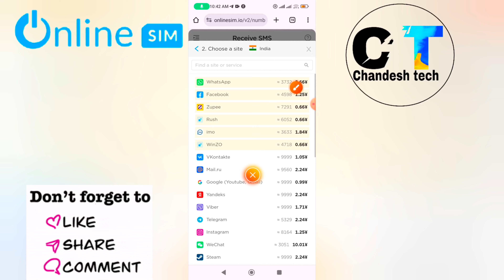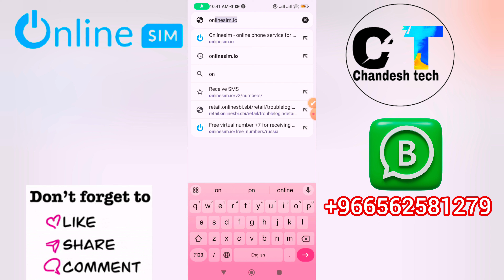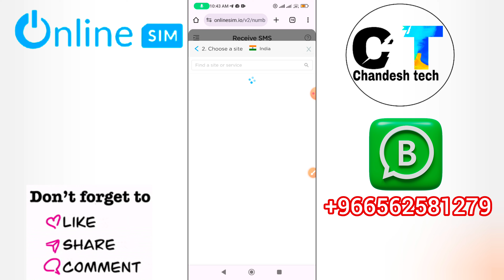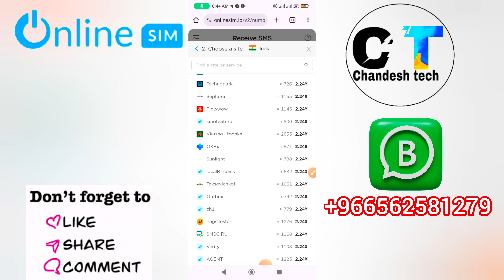koi bhi app virtual numbar se verification kaise karen | How to verify any app with virtual number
namste dosto ish video mai koi bhi app ko verification kaise karen sikhege | kishi bhi desh ka virtual numbar se app verification kaise karen buy numbar your queries- koi bhi app virtual numbar se verification kaise karen | How to verify any app with virtual number | virtual number | virtual phone number | free virtual mobile number for sms verification | whattapp otp bypass 2024 | otp bypass kaise Kare | paid Indian virtual number 2024 | how to get Indian virtual number | best site for otp bypass | upi payment otp site | doosre ke sim ka otp kaise dekhe | WhatsApp otp bypass | new otp bypass website launch | real or fake otp website | virtual number | chandesh tech